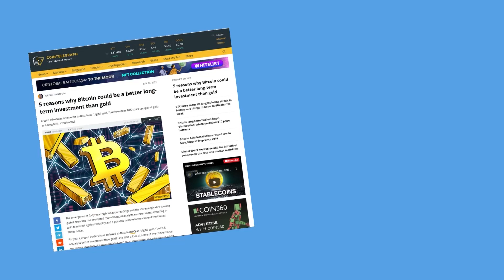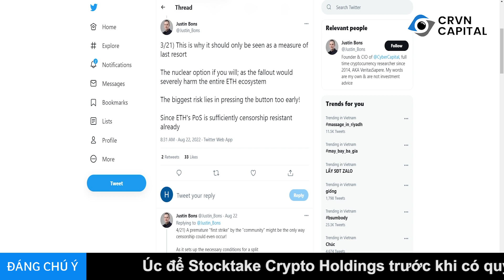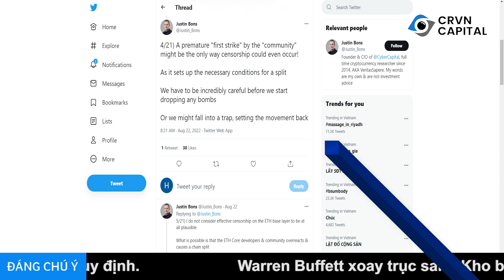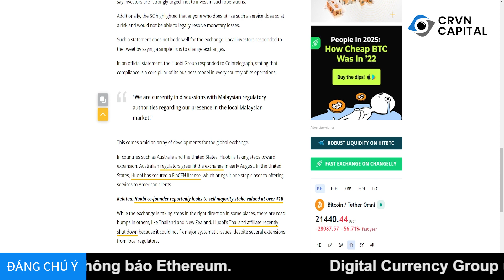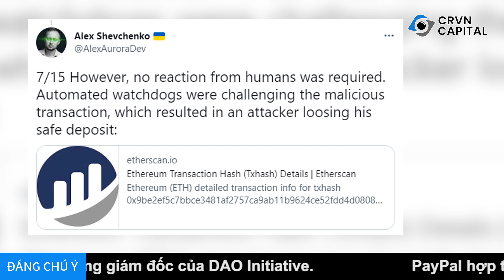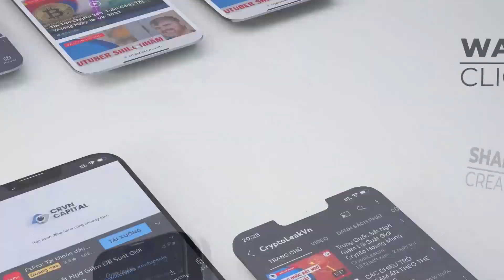[5 Phút Crypto] OMG Hacker Nhọ Nhất Hệ Mặt Trời Khi Tấn Công Aurora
Các tin tức crypto mới nhất trong bản tin 6h30 sáng hôm nay bao gồm:

+ 00:16 - Cộng đồng crypto đang hướng mắt về hội nghị Jackson Hole
+ 01:16 - Ethereum đang đứng trước nguy cơ "chia rẽ" sau sự vụ của Tornado Cash
+ 02:36 - Malaysia đưa Huobi vào danh sách đen
+ 03:34 - Hy hữu: Hacker "thâm tiền" trước sự cao tay CEO Aurora Labs
+ 04:38 - Fan Token tăng bật trước thềm world cup